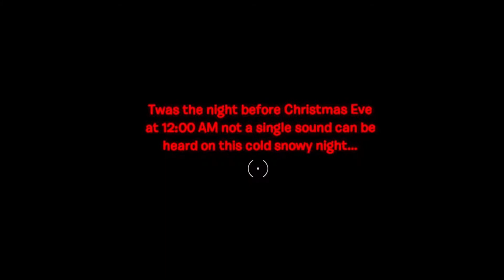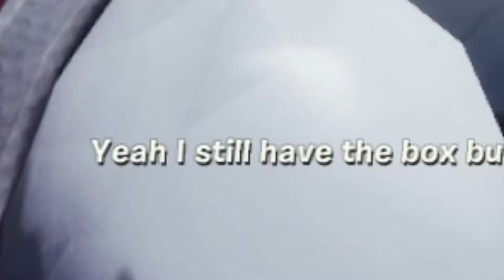I FOUND A KRAMPUS HORROR MAP | Fortnite Creative (Creepy, puzzle, escape map)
hope you enjoyed Love you guys

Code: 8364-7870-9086